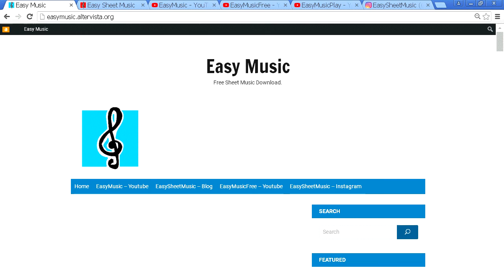Ocarina Notes Tutorial - MOMOLAND 모모랜드 - BAAM 교차편집 (Sheet Music)